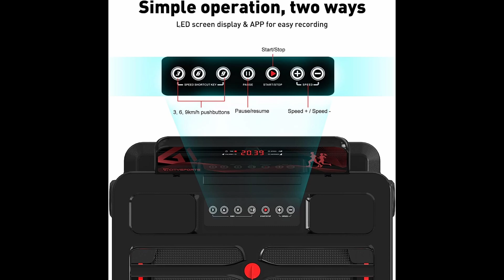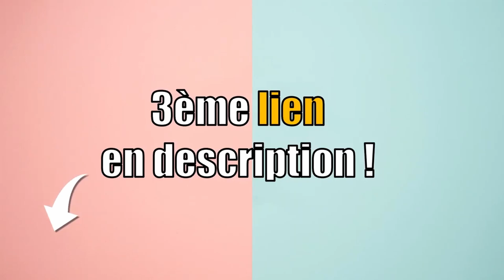TOP 3 : MEILLEUR TAPIS DE COURSE 2023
1) TAPIS DE COURSE SPORTSTECH
2) TAPIS DE COURSE FITFIU FITNESS
3) TAPIS DE COURSE CITYSPORTS

💖 LIVRAISON AMAZON GRATUITE :

Vous êtes à la recherche d'un Tapis de course?
Vous êtes à la recherche d'un Tapis de course ? Vous vous posez peut-être les questions suivantes : Quel Tapis de course choisir ? Comment choisir un Tapis de course ? Comment choisir son Tapis de course ? Comment choisir mon Tapis de course ? Quel Tapis de course acheter ? Quel est le meilleur Tapis de course ? Quel est le Tapis de course le moins cher ? Quel Tapis de course avec le meilleur rapport qualité-prix ? Comparatif Tapis de course ? Comment comparer un Tapis de course ? Combien coûte un Tapis de course ? Où trouver un Tapis de course pas cher ? Où trouver un Tapis de course en promo ? Où trouver un Tapis de course à prix réduit ? Où trouver un Tapis de course à bon prix ? Où trouver un Tapis de course de bonne qualité ? Où trouver un Tapis de course pratique ? Top comparatif des meilleurs Tapis de course ? Tapis de course : avis ? Tapis de course. Détendez-vous : 5 Minutes Pour Choisir fait le travail à votre place ! Vous n'avez plus qu'à prendre la décision finale.

00:00 Introduction
00:15 TAPIS DE COURSE SPORTSTECH
01:11 TAPIS DE COURSE FITFIU FITNESS
02:07 TAPIS DE COURSE CITYSPORTS
03:15 SOUTENEZ-NOUS ! 🔥